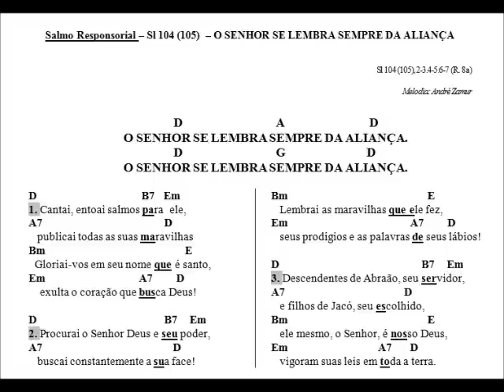SALMO 104 (105) - O SENHOR SE LEMBRA SEMPRE DA ALIANÇA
Melodia: André Zamur

Refrão: O SENHOR SE LEMBRA SEMPRE DA ALIANÇA.

Este salmo também pode ser acessado através de nosso site:
(LITURGIA - CIFRAS/PARTITURAS - SALMOS DA SEMANA)